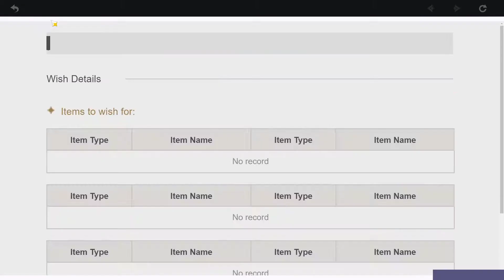Gacha banner Albedo but for 4 stars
I upload this just for fun